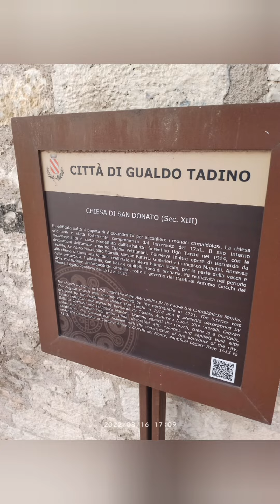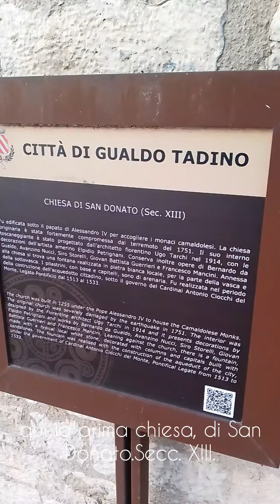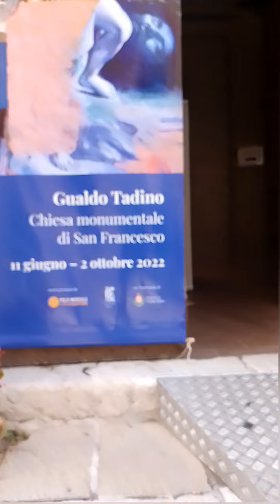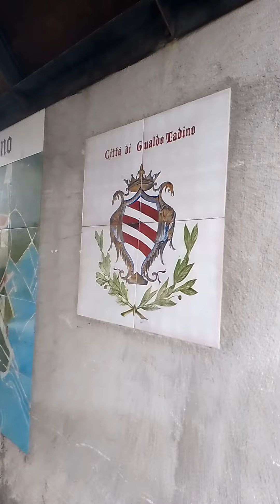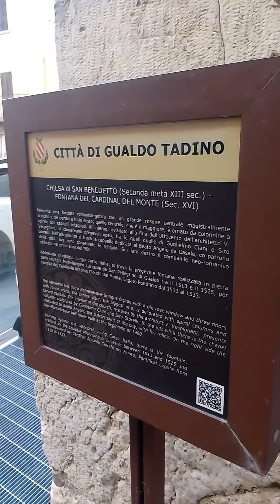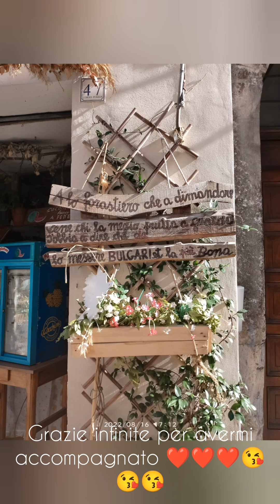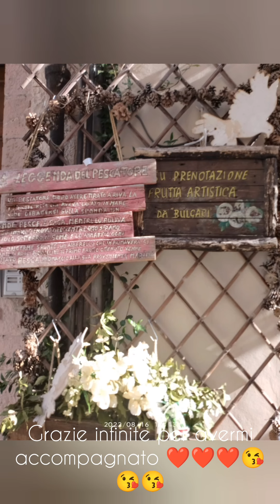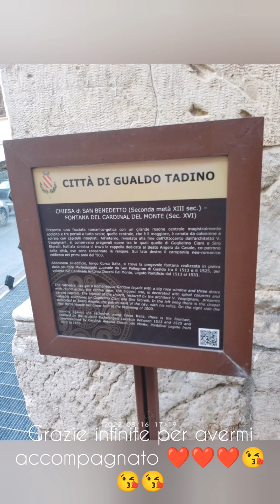Video 😲La città della ceramica 😉Scoprendo ❤️Gualdo Tadino ❤️ Umbria